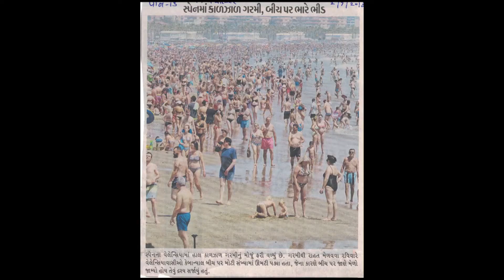Weather warnings issued by Spanish